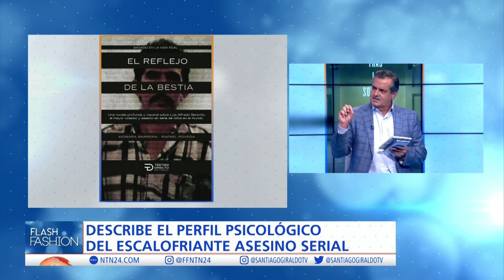RAFAEL POVEDA SE ESTRENA COMO ESCRITOR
VÍA: NTN 24